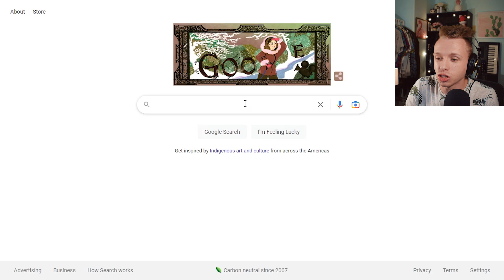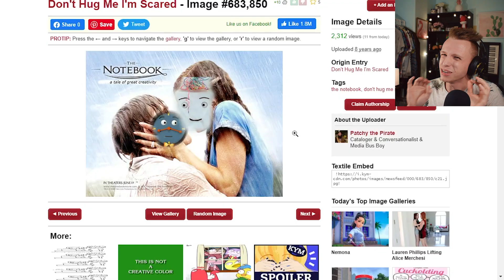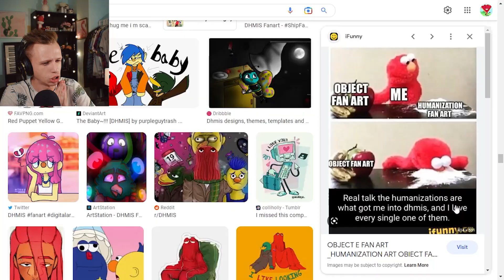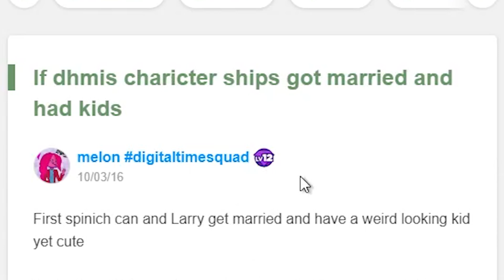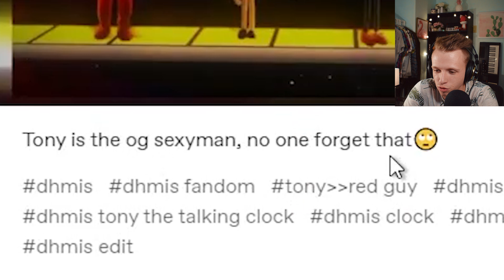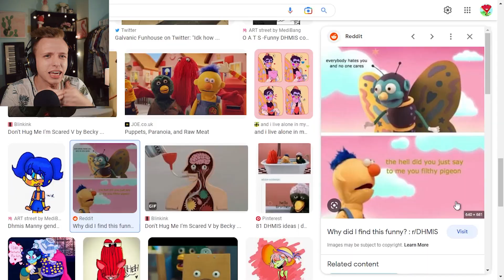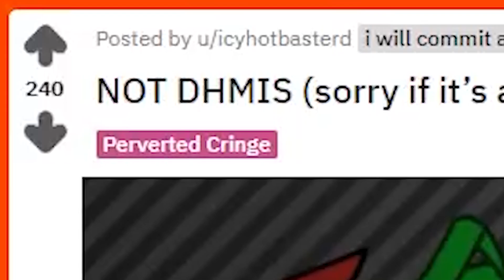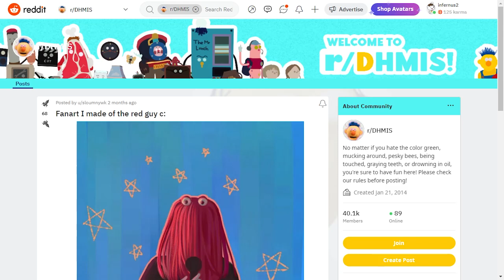Don't Hug Me I'm Scared Cringe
Today on Cringe, I finally take a look at the DHMIS fandom!